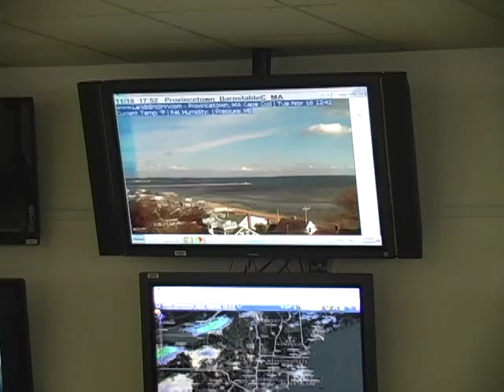Emily's Garden "Milk and Bread Please!"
NOAA is on the job 24-7 in ANY conditions but now a storm is brewin' and milk and bread is suddenly on YOUR  list for your preparations…Ever wonder why? Check out this "short" of Emily's Garden, "The Sky is Falling" for the answer.